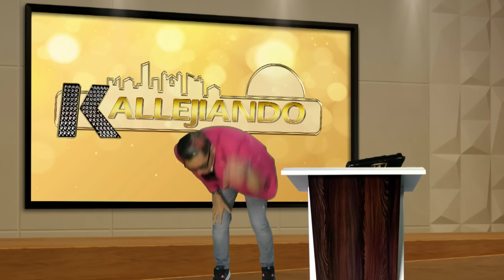¡Chupe ku! Eugenio le hizo la bendición del pan a Diana Medina | La Kalle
Lo hizo por los 500 mil suscriptores de YouTube